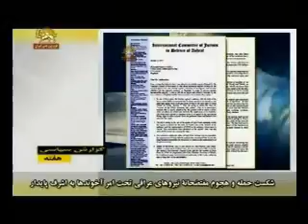شكست حمله هجوم وحشيانه به اشرف1